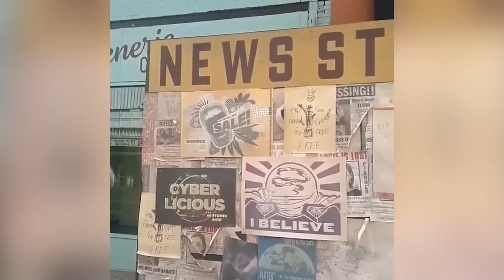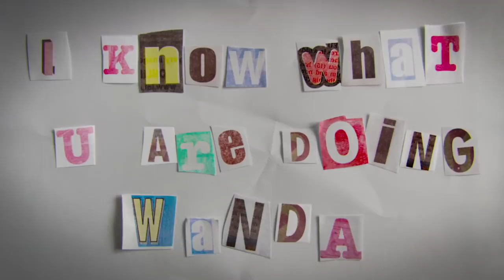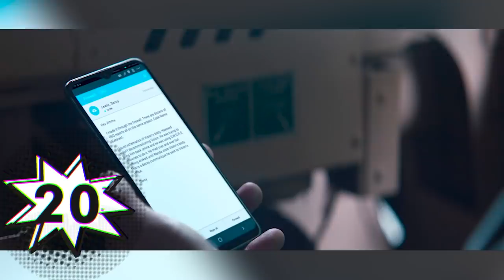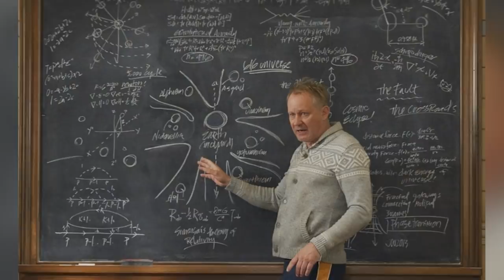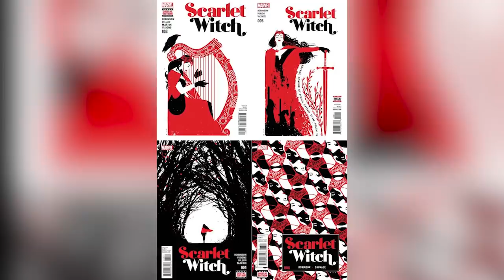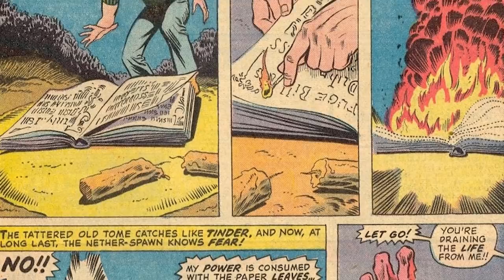44 Cosas Que NO Viste en WANDAVISION Capitulo 7 – Easter Eggs y Curiosidades MARVEL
Descubre 44 cosas que quizás no viste del capítulo 7 de la serie de WANDAVISION esto a manera de Easter Eggs, Curiosidades y Referencias sobre esta historia con Wanda Maximoff confrontando la realidad al más puro estilo de Modern Family y The Office en los tiempos actuales. Donde toda la realidad de Wanda se viene abajo en su depresión la cual tiene un impacto en sus hijos Tommy y Billy mientras Agnes revelándose como la bruja Agatha Harkness se los lleva. Un episodio 7 que pone a tambalear la verdad de todos los protagonistas, revelando que Pietro Maximoff es parcialmente falso, Darcy ayudándole a Vision a rencontrarse con su propio sentido hacia Wanda y Monica Rambeau ingresando a la realidad de Westview para demostrar que si tiene poderes y que se ha convertido en Fotón de los comics de Marvel. Algo que nos evoca con este episodio 7 a muchos guiños de las series actuales, y que nos prepara hacia un desgarrador final entre Agatha Harkness y las fuerzas oscuras que se contraponen a Wanda y Vision por sus hijos Tommy y Billy hacia en medio en esta serie de Disney Plus de Wanda Vision dentro de la fase 4 de Marvel.

¿Cuál fue referencia favorita de este séptimo episodio de WandaVision? Aquí un video que seguramente te interesará:

Una historia 44 cosas que quizás no viste del capítulo 7 de la serie de WANDAVISION esto a manera de Easter Eggs, Curiosidades y Referencias sobre esta historia de Wanda Vision. La serie de Disney Plus que esta vez en nuestro séptimo episodio nos mostró a Wanda Maximoff confrontando la realidad al más puro estilo de Modern Family y The Office en los tiempos actuales. Donde toda la realidad de Wanda se viene abajo en su depresión la cual tiene un impacto en sus hijos Tommy y Billy mientras Agnes revelándose como la bruja Agatha Harkness se los lleva. Un episodio 7 que pone a tambalear la verdad de todos los protagonistas, revelando que Pietro Maximoff es parcialmente falso, Darcy ayudándole a Vision a rencontrarse con su propio sentido hacia Wanda y Monica Rambeau incresando a la realidad de Westview para demostrar que si tiene poderes y que se ha convertido en Fotón.